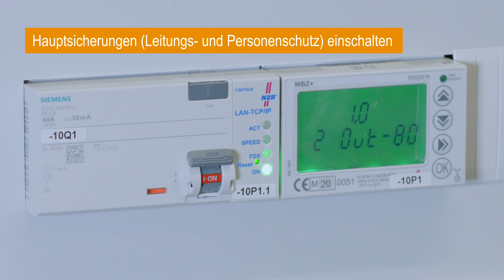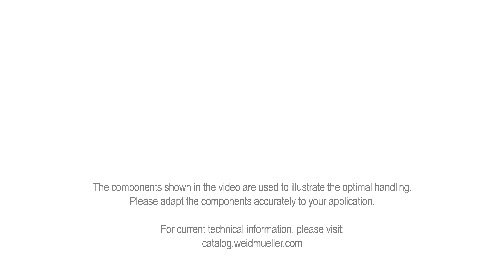Installation der AC Wallbox Home || Plug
Der Allrounder für zu Hause
Unsere AC-Wandladestationen für den Privatbereich verbinden hohe Wirtschaftlichkeit mit guter Ladegeschwindigkeit und ansprechendem Design.